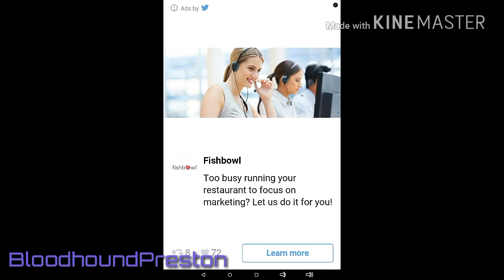Let's Play Talking Tom Gold Run (Part 6)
It's been forever since I played any game on my Android tablet so now here I am playing Talking Tom Gold Run.

No more dislikes than likes, please.

Download the game: links coming soon.